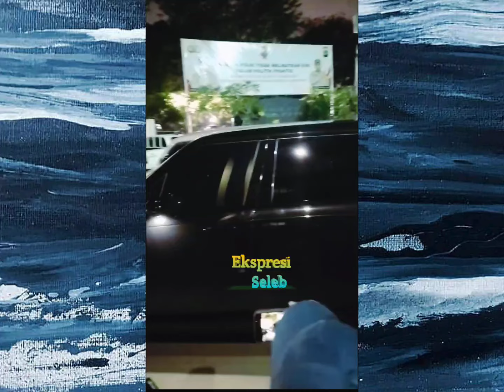Nikita Mirzani di wawancara usai pemeriksaan